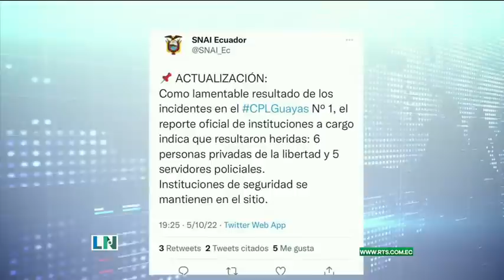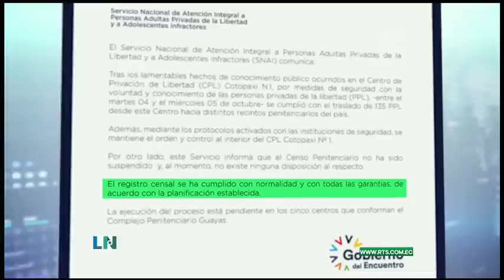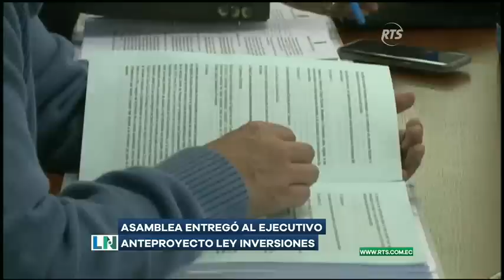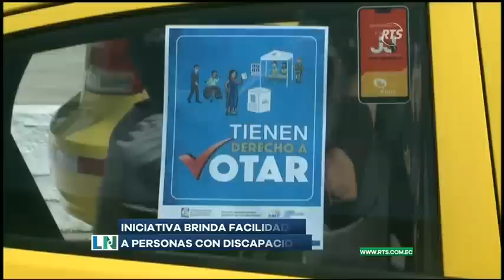La Noticia Estelar: Programa del 05 de Octubre del 2022